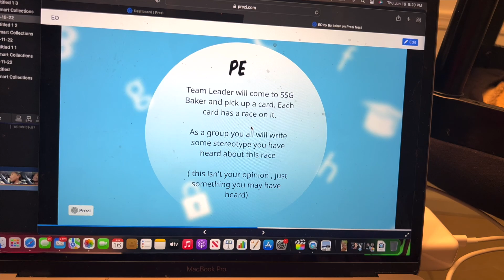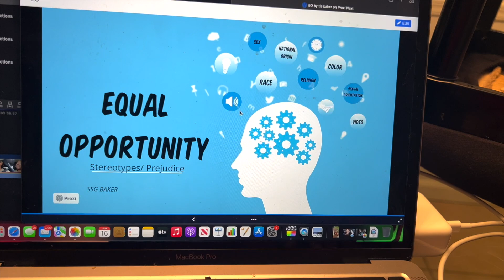Military Monday: Week In the life of a SSG| Night Drivers Training | Teaching An EO Class | Farewell